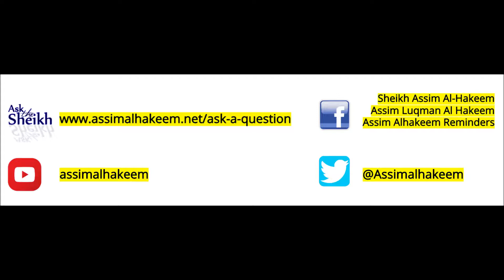Cashback on bank accounts, credit cards, and apps | Sheikh Assim Al Hakeem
🆕Complete Playlist for Nov 2018